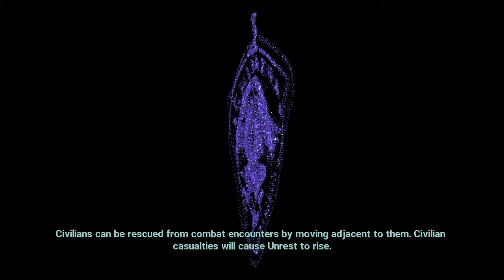(40) XCOM Chimera Squad Impossible, Ironman, Hardcore run by syken4games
Playlist of this campaign Channel

XCOM Chimera Squad:
This is the franchise version of XCOM in a small experimental title called Chimera Squad. New mechanics are being introduced, whilst we are taking over the role of the support department for the police of Metro City 31.I am playing on the highest difficulty: Impossible with the setting Ironman (single savegame) and the HARDCORE mod enabled, which means a single lost mission will end the entire run.